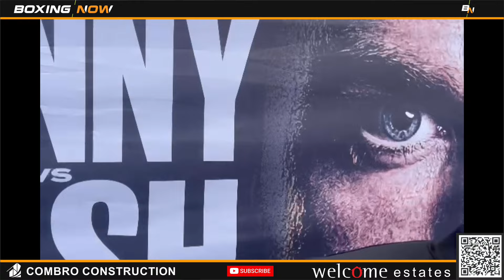“I’M A MAD MAN!, WE’LL SEE WHO TALKING SH*T!” FELIX CASH IS BACK & IN BIG FIGHT WITH TYLER DENNY